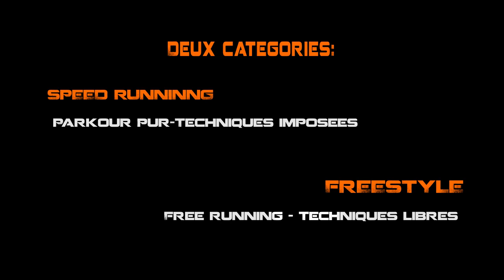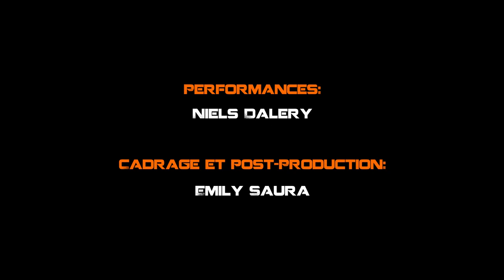Xtreme gravity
XTREME GRAVITY /// INSCRIPTIONS
2 Catégories
SPEED RUNNINNG ( Parkour pur-Techniques imposées )

FREESTYLE (Free running - Techniques libres )

Pour participer envoyez vos vidéos et coordonnées
Age minimum : 18 ans